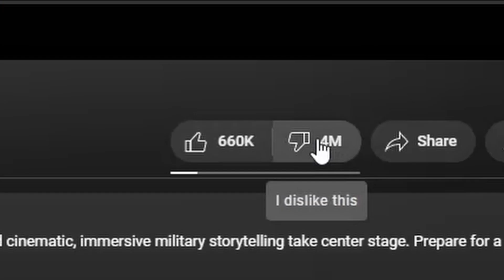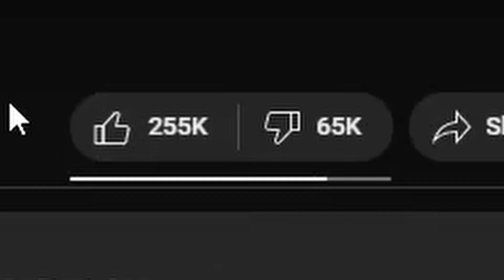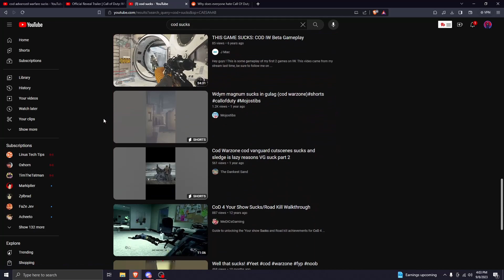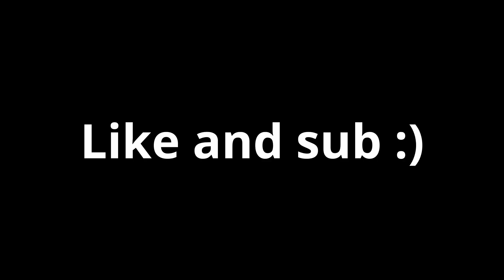We RUINED call of duty :/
Do us Call of duty players and in extension call of duty warzone players deserve what's happening to us?
will Mw3 be the same way or will modern warfare 3 be the same as all the other cods

intro: 0:00
cod hate: 0:30
it's mainstream 2:22
innovation 2:45
double standards 5:15
the truth 5:57
fps flavors 7:05
nostalgia 8:21
outro 10:40